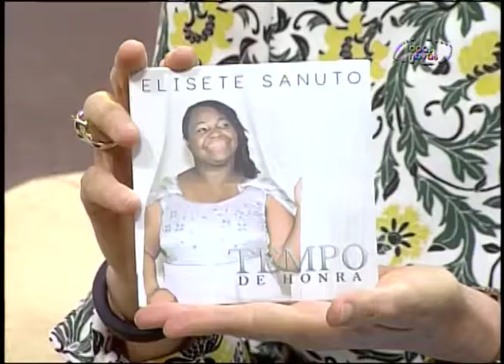Voz Mulher - 21-01-2016